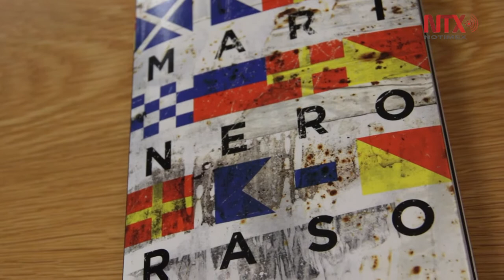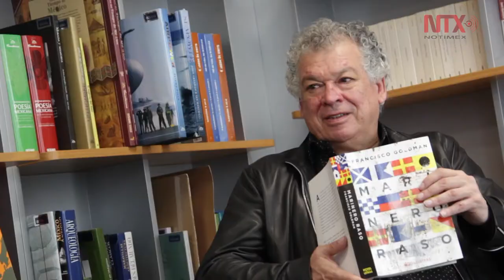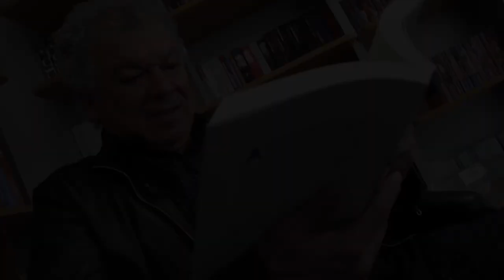Marinero Raso, un desencuentro entre latinoamericanos y EU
La novela invita al lector a conocer la historia de un barco anclado en Brooklyn.